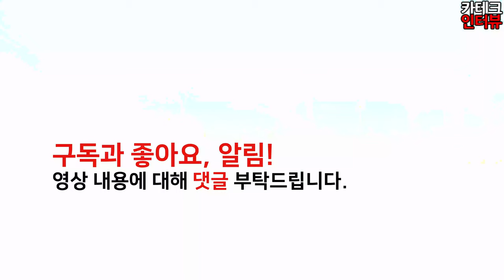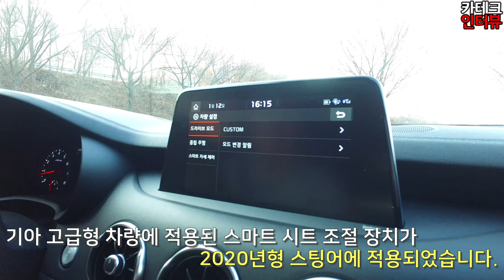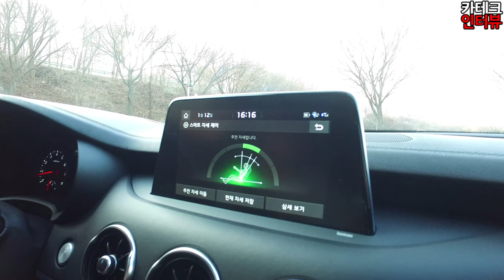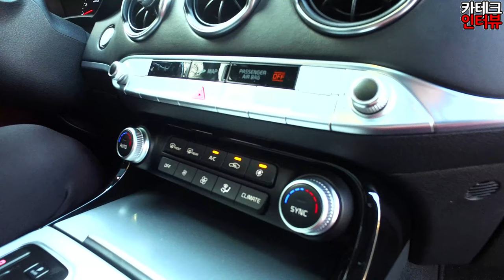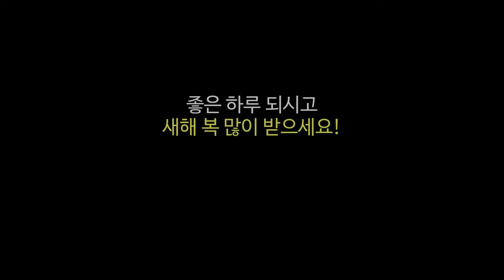스팅어가 제네시스 G70보다 좋다. 2020년형 스팅어 숨은그림찾기!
스포츠 세단을 갖고 싶지만 가족을 가진 남자라면 패밀리 자동차로 스포츠 세단을 사기란 쉽지 않다.
하지만 스팅어라면 가족용 스포츠 세단으로 적합하지 않을까?
페이스 리스트를 앞두고 2020년형으로 돌아온 스팅어 변화된 점과 제네시스 G70보다 나은 점 그리고 가족형 스포츠 세단으로 적합한 이유를 알려드립니다.